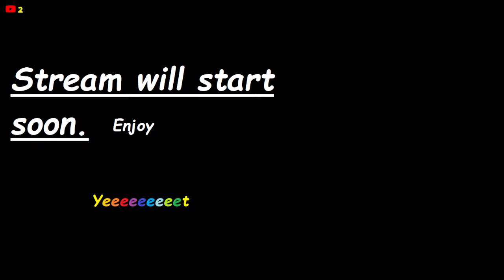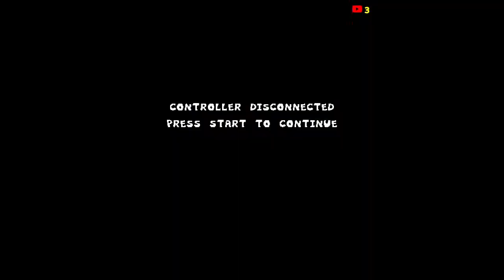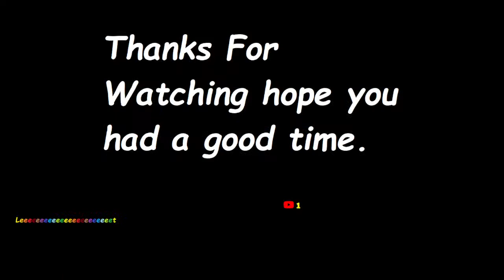Pizza Pies and Peggle... Pies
oo00000000